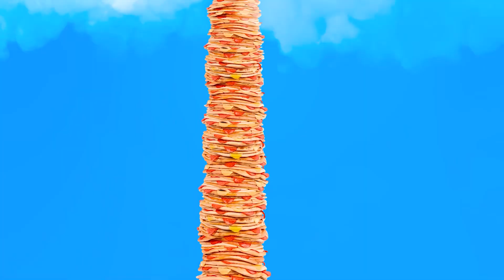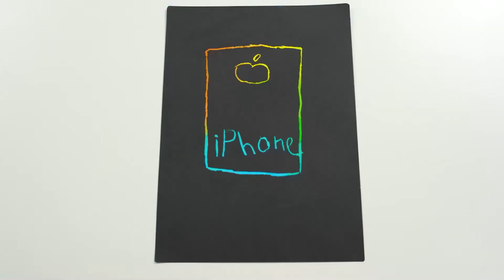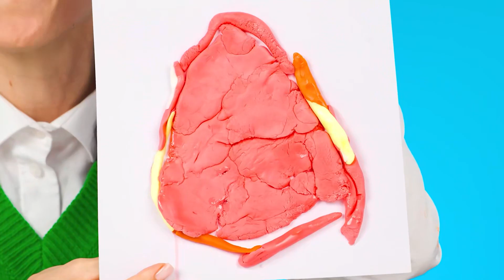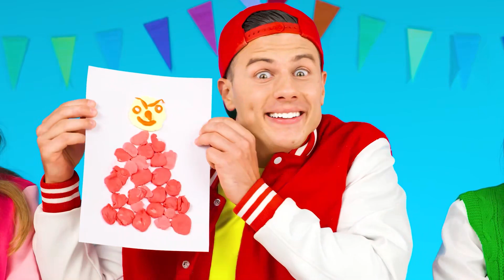Ich vs Oma: Koch-Challenge | Lustige Essensrezepte von KiKi Challenge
Wer hat Ihrer Meinung nach das köstlichste Gericht zubereitet? Probieren Sie es bei unserer neuen kulinarischen Challenge aus!